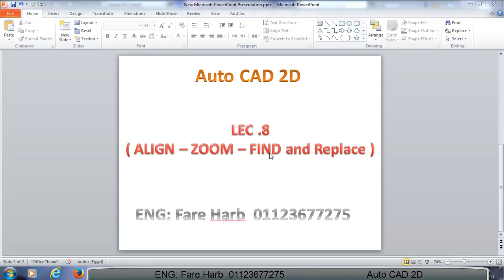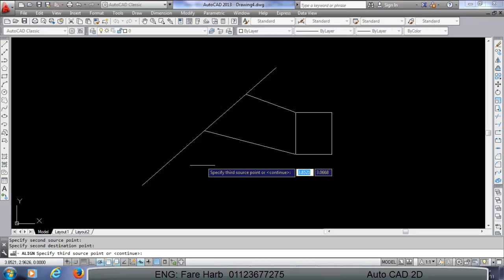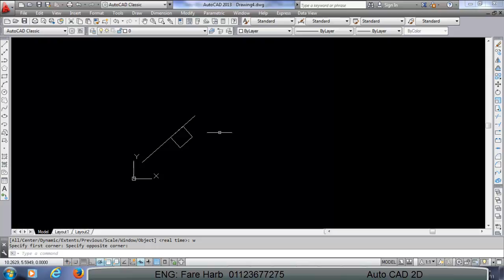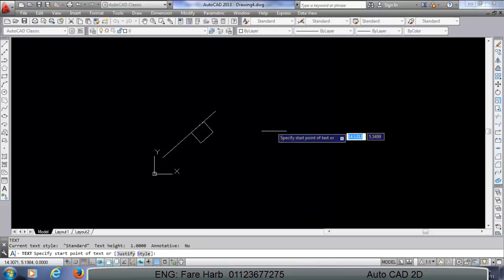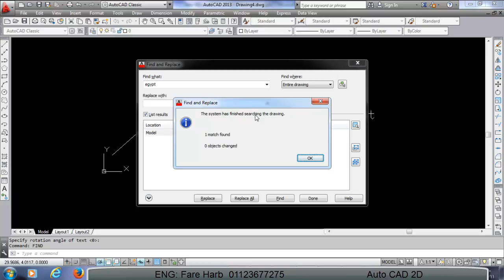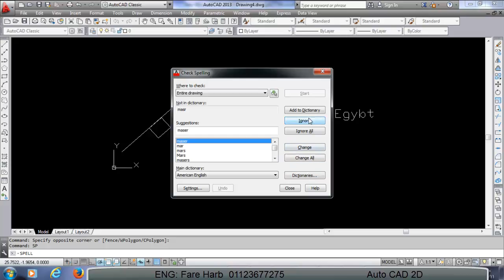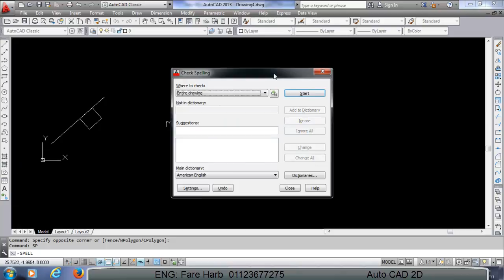8-Auto CAD 2D(ALIGN-ZOOM-FIND and Replace-spilling) شرح للمهندس فارس حرب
شرح مبسط لكورس الاوتوكاد فقط من خلال 10 محاضرات تعلم الاوتوكاد باحترافيه